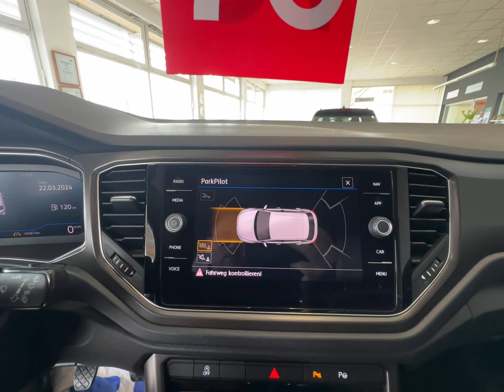Volkswagen T-Roc 1.6 TDI SCR Style+VIENNA+STANDH+ACC+KAMERA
Unser Service für Sie:

Zulassungsdienst deutschlandweit